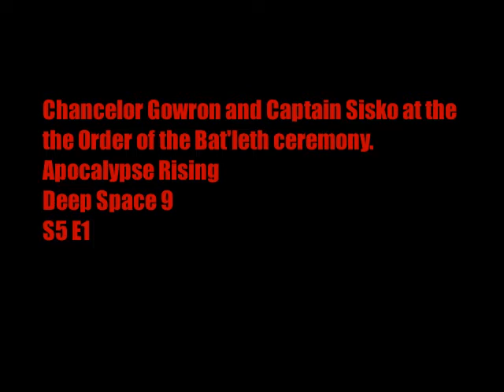Chancellor Gowron and Captain Sisko at the the Order of the Bat'leth ceremony. (Deep Space 9 S5 E1).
A scene from the Star Trek Deep Space 9 episode
Apocalypse  Rising. Season 5 Episode 1. Sisko, Worf, Odo and O'Brien attend a ceremony for the  Order of the Bat'leth while trying to prove Chancellor Gowron is a changeling.